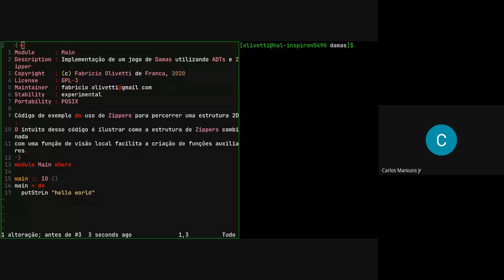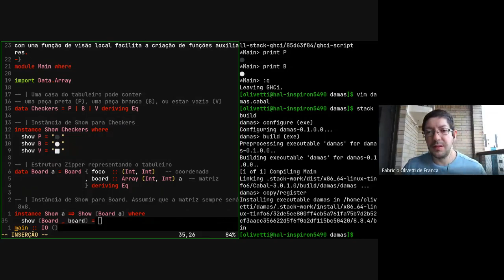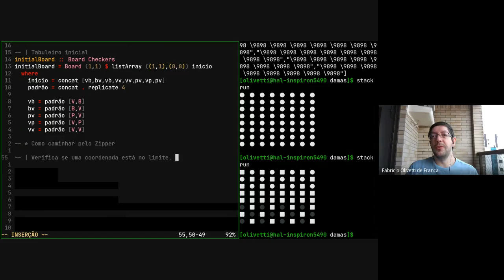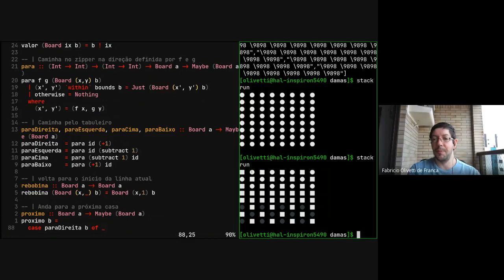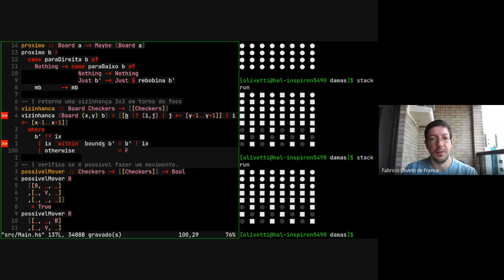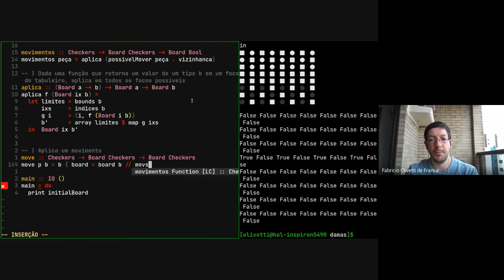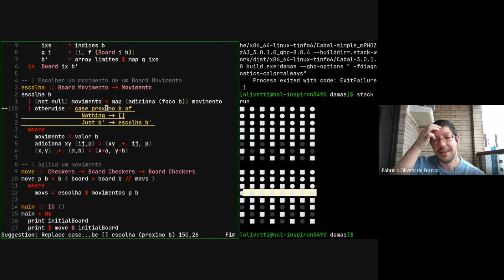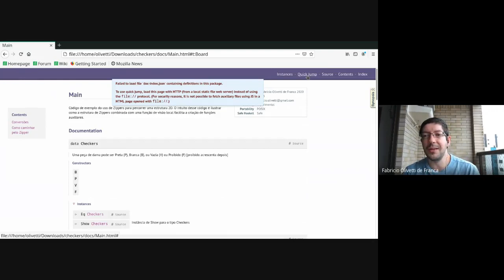Semana IV - Diurno - Paradigmas de Programação - UFABC - Aula de 2020-10-19 - Jogo de Damas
Neste vídeo aprendemos a criar um jogo de Damas (incompleto) representando o tabuleiro como um Zipper de uma array bidimensional.